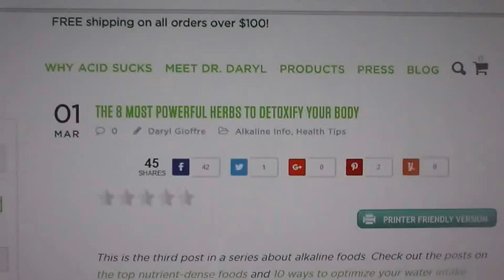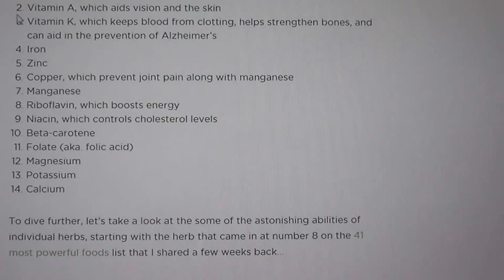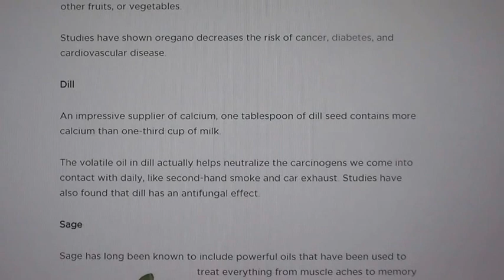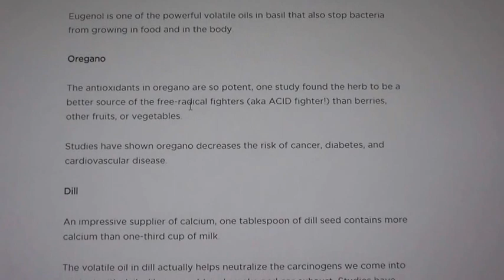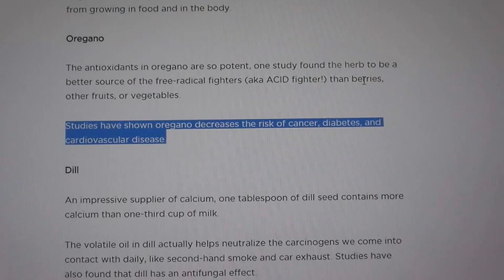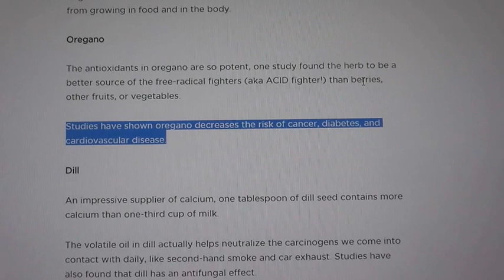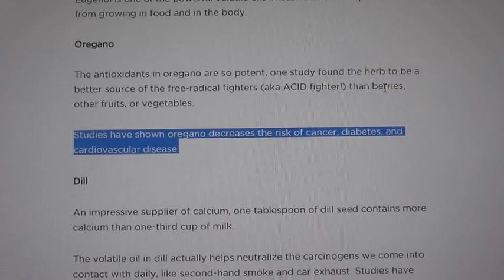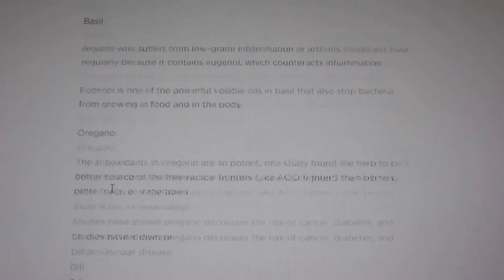8 POWERFUL Herbs that Help Detox the Body (These can be Purchased at Your Local Grocery Store)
Learn about 8 herbs which you can purchase just about anywhere. These herbs will help detox the body.

You must consult your licensed physician before starting or changing any new diet or foods
WE ARE NOT MEDICAL DOCTORS: therefore, we do not diagnose illness or prescribe pharmaceuticals. None of the information offered here is intended to replace any program that your medical doctor has prescribed for you, nor does it conflict with any pharmaceutical medication you are taking.